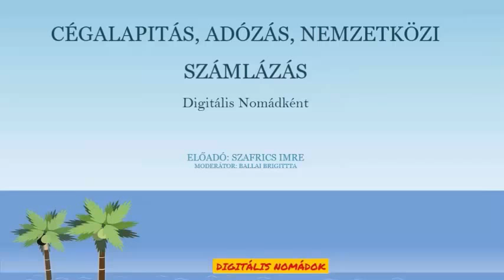Cégalapítás, Adózás Digitális Nomádként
Az Első Bevételem Digitális Nomádként workshopok után, most hogy tudjuk, mivel és hogyan kereshetünk pénzt, itt a következő probléma vagyis számtalan probléma :): Milyen céget alapítsak és hol, hogyan számlázzak, hova adózzak... és a listát még lehetne folytatni.

A leendő digitális nomád ilyenkor elkezd kérdezősködni és beszél a könyvelőjével, aki általában csak tanácstalanul áll ezen  kérdések előtt. Itt bezárul a kör. Digitális nomádunk frusztrált és fogalma nincs hogy induljon neki és inkább úgy dönt, az a biztosabb, ha neki sem indul.

De mi ezt nem hagyjuk! :) Hogy az elindulásodat segítsük, nemzetközi ügyekben jártas előadóink
Matisz Szilvia (http:// konyvelek.net ) magyarországi

cégalpitásról, számlázásról, adózásról beszél egy 2 órás workshop erejéig és válaszol a gyakran felmerülő kérdésekre.